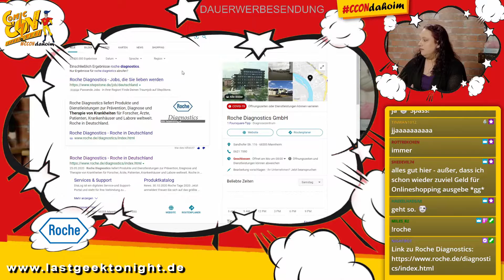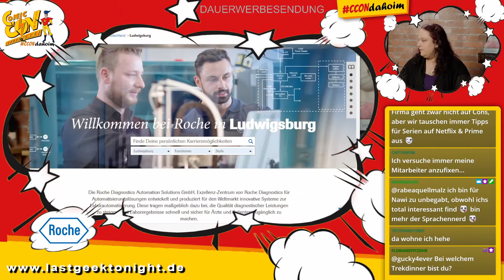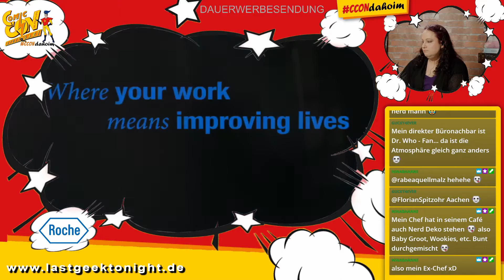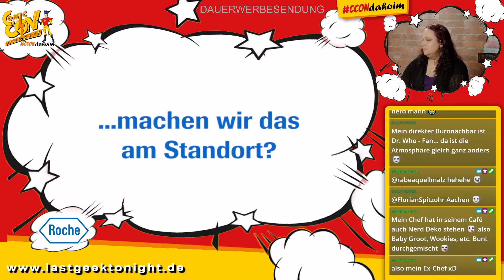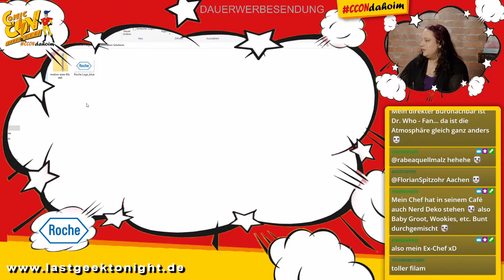CCONdahoim - Samstag - 07. Vorstellung: Roche - ComicCon Stuttgart - Twitch - Last Geek Tonight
Live on Twitch vom 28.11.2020

Die CCONdahoim, die Online-Ausgabe der Comic Con Stuttgart, feierte am 28. und 29.11. auf unserem Kanal ihre Online-Premiere. Gemeinsam mit unseren Partnern von der Comic Con Stuttgart und der Messe Stuttgart präsentierten wir ein prall gefülltes Wochenende mit allem, was das Nerd-Herz begehrt
Talkrunden mit bekannten Stars, Comic-Panels mit Künstlern und Publishern, Spannendes zum Thema Brettspiele, ein fantastisches Cosplay-Panel, ein noch nie dagewesenes Synchron-Mega-Panel und vieles mehr. Das ganze immer wieder garniert mit großartigen Gewinnspielen ausgewählter Partnerfirmen.
Gewohnt chaotisch-souverän hat Nessi durch das Programm geführt und bis zu 10h täglich moderiert, bis die Zunge nicht mehr wollte. Wir freuen uns, das komplette Event nun auch auf unserem Youtube-Kanal präsentieren zu können. Viel Spaß beim Anschauen!

Ohne gute Partner ist ein solches Event nicht zu stemmen. In diesem Panel stellt Nessi Roche genauer vor, die bei der Comic Con jedes Jahr auf der Suche nach motivierten, jungen Mitarbeitern für Ihr Unternehmen sind. Und mit ihren "Dingis" haben sie auch gleich ein paar coole Preise für unsere Verlosungen zur Verfügung gestellt.

Alarmglöckchen! Außerdem freuen wir uns über jedes Like und jeden Kommentar!

Ihr könnt uns auch unterstützen, um diesen Kanal am Leben und unabhängig zu halten. So können wir Euch weiter mit geekigem Inhalt versorgen zu können!

Last Geek Tonight mit Nessi - die Comedy-Variety-Talk Show von Nerds für Nerds über alles, was mit Nerds zu tun hat. Ach ja, und Politik. Und Kultur. Vielleicht auch ein bisschen Sport. Ist aber eher unwahrscheinlich.